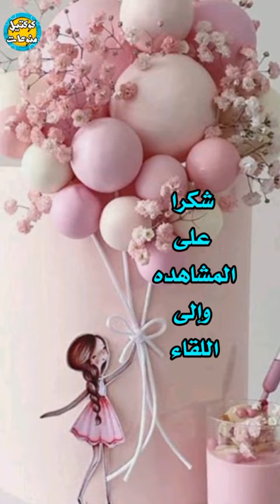Princess Diana in fact and the crown الأميرة ديانا في الواقع ومسلسل التاج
الأميرة ديانا ودودي الفايد
الأميرة ديانا مع محمد الفايد
السلام عليكم ورحمه الله وبركاتة
قناتنا تقدم فيديوهات حصريه ومدبلجة عن شخصيات فنية وسياسية وعالمية ونقدم ٱراء وأفكار ومعلومات متنوعة في مختلف المجالات
ورجاءا ادعمونا بالإشتراك بالقناة وتفعيل جرس الإشعارات ليصلكم كل جديد ولا تنسوا اللايك فضلاً منكم 💞
دمتم سالمين وفي أمان الله ورعايته 💞

عشرة قواعد ملكية كسرتها الأميرة ديانا
كيف تغير شكل مايكل چاكسون ومظهره

هل تعرف عملية سقوط جسر لندن
أول ظهور لإبنة الأمير هاري وميغان
نهاية الأميرة ديانا أسرار تكشفها المخابرات الروسية
حلقة لم الشمل ،،نجوم هاري بوتر يعودون مرة أخرى
أغاني مترجمة بدون موسيقى
كم لغة يتحدثها يوسف شاهين